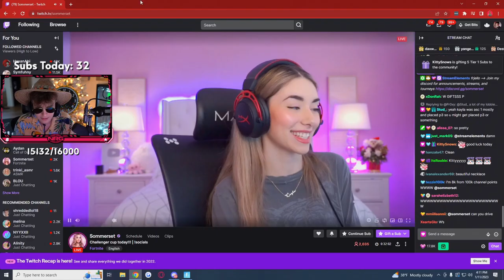ЭТО ПРОСТО...... 😲 - FORTNITE ITA